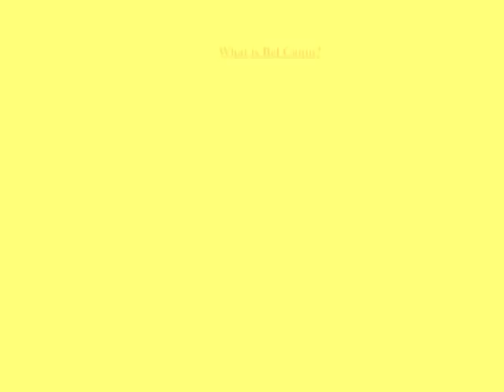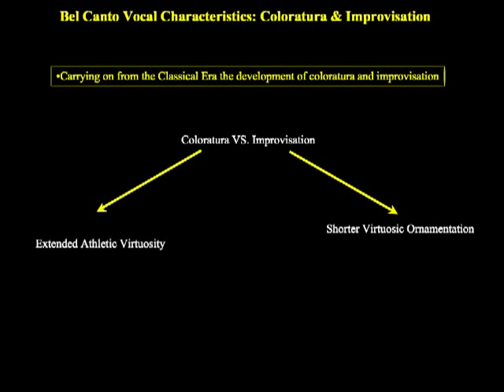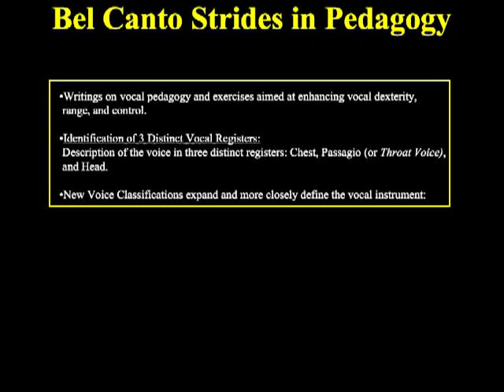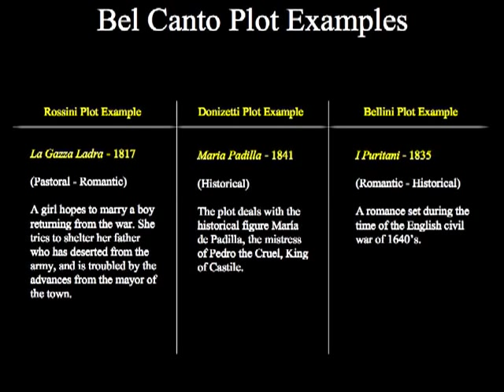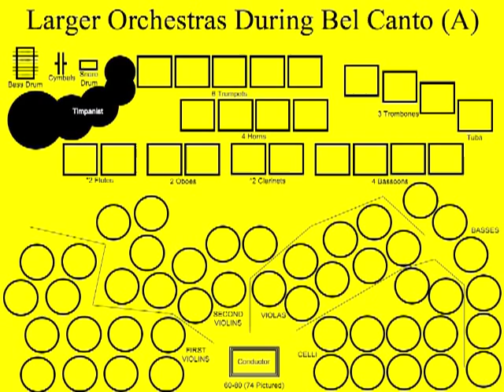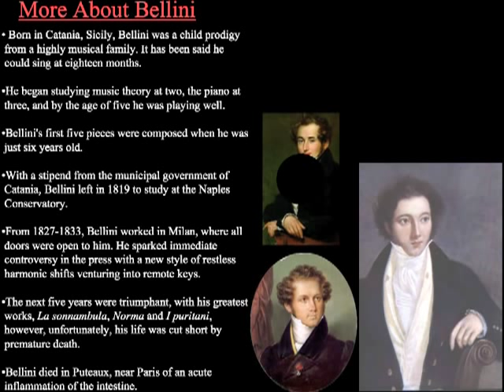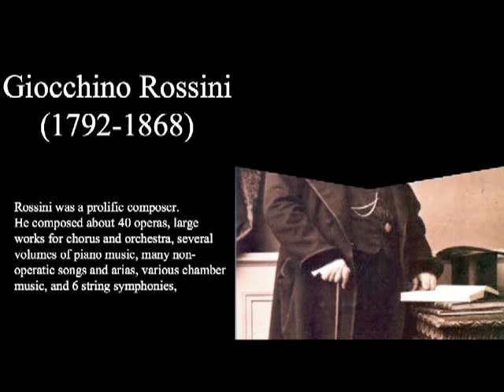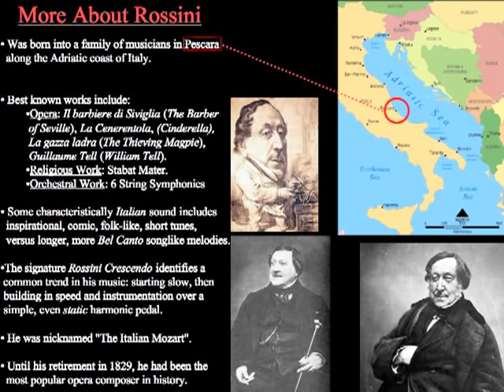Bel Canto Opera - An Introduction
Dr. Brian Asher Alhadeff, critically acclaimed opera conductor, presents a short 10 minute introduction to Bel Canto Opera.